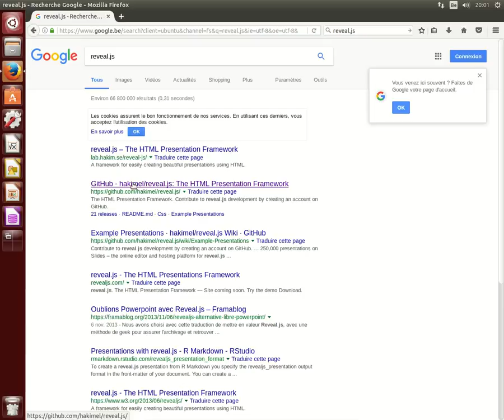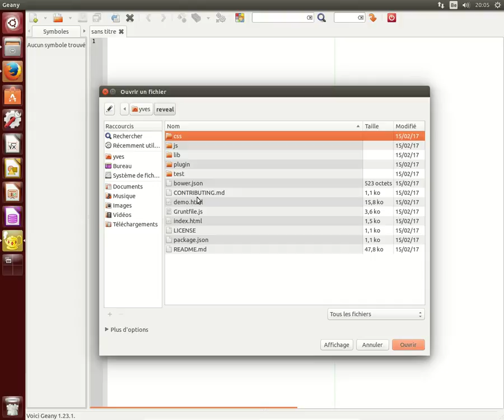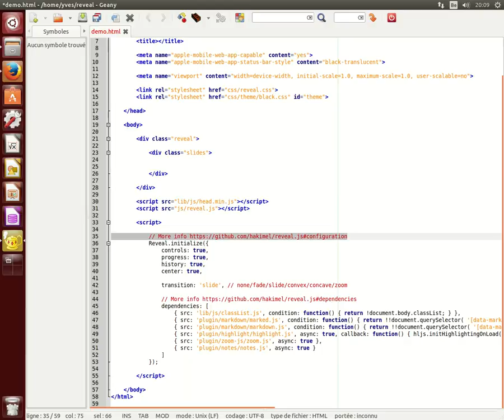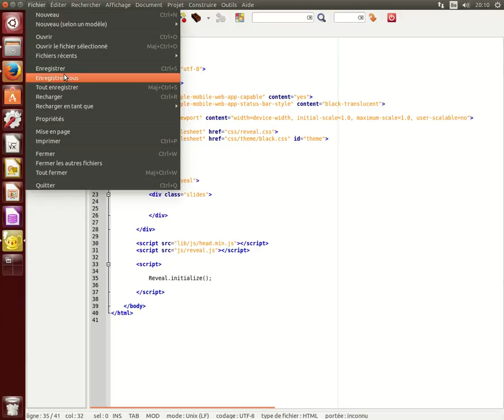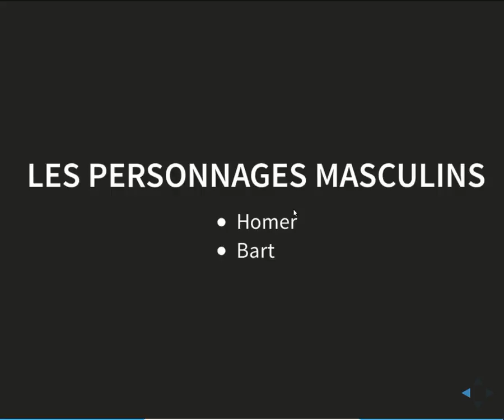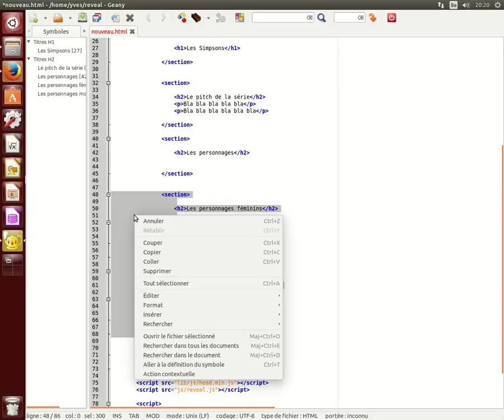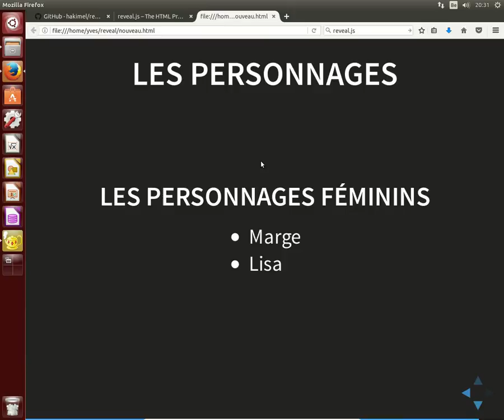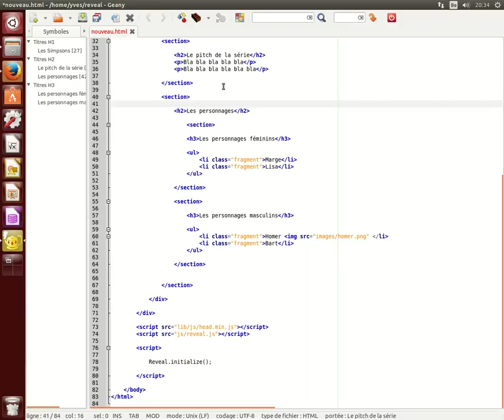Réaliser des présentations avec reveal.js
Les informations essentielles pour démarrer avec reveal.js, framework HTML5, CSS3, Javascript.